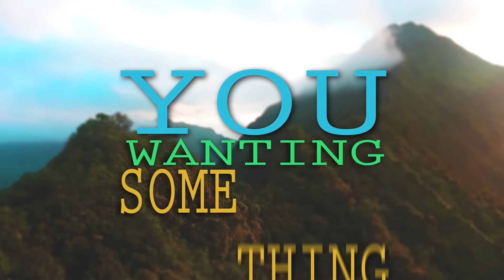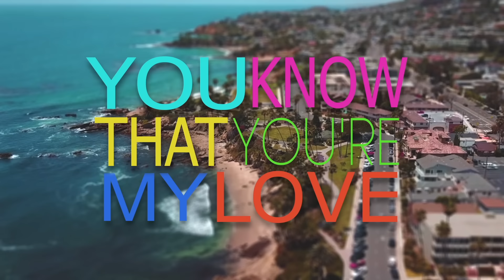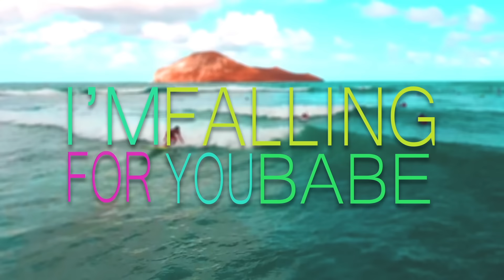Costi x Oga Silachi - Falling For You [Official Lyric Video]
produced by COSTI

Costi on the beat
And O G A
We don't play no, no, no, no, no

See every lover and every girlfriend
I ever had they always end
In every city and every country
You're one in a mill one in a million
You want to love me, you're very brave
You wanting something, you better say
You put it on me, love I will take it
You are fancy, wind-y your waist

I'm really falling for you
I'm really falling for you my girl

La la la le le le
La la la le le le le le le

My lover
You're my, you're my lovey love
My lover
You know that your my lovey love
My lover
My lover

I'm really falling for you babe
Falling for you babe
I'm falling for you babe

COSTI - Grammy Nominated Producer
Billboard Hot💯🇺🇸🇷🇴 producer, songwriter, top-liner, compozitor & artist.  FORTZAAAA 🔝🎶

Powered by Doctor Music®  2019

Costi (The Music Producer) - the first Romanian producer with a Grammy Nomination (Grammy Awards 2012)